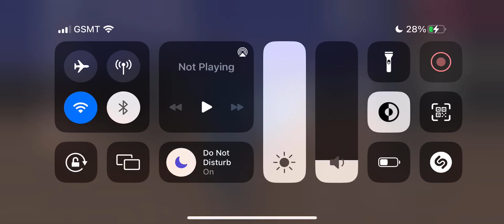i added npcs to a build in sakura school simulator to give to a more lively feel part 7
build name is 飛空挺ハルネコモデル by ハルネコ

according to google translate, that means airborne haruneko model by haruneko